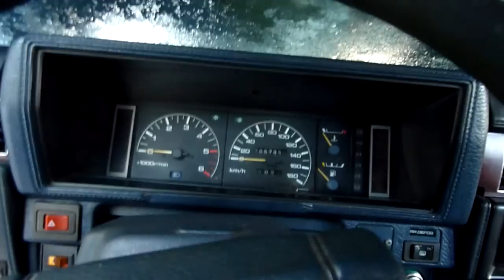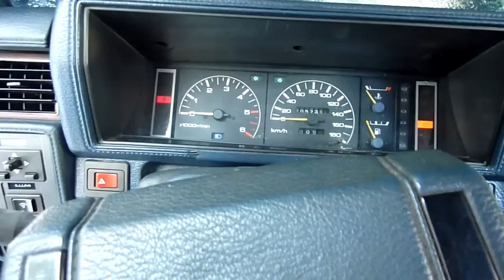Nissan Cedric 2.8 coldstart&soundcheck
Nissan Cedric Y30
2.8 Diesel
Coldstart & soundcheck 27/02/2011